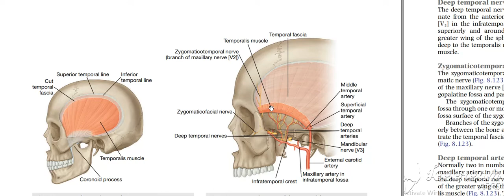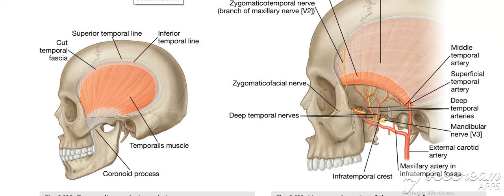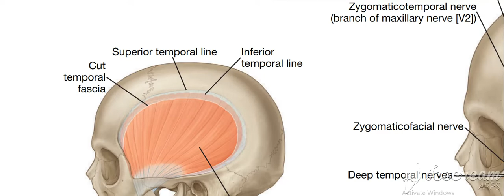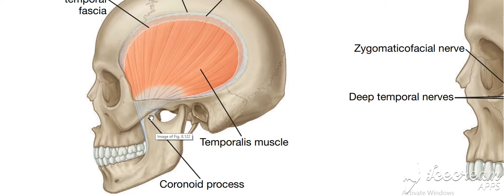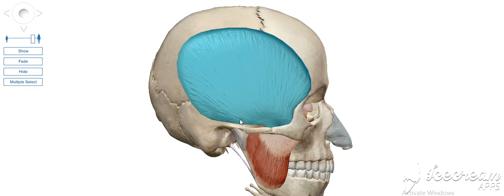Norma lateralis 3